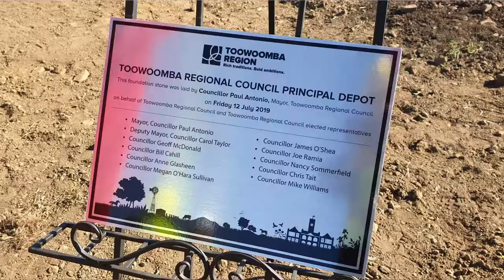Principal depot project - sod turning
We started work today on a major depot at Nass Road at Charlton.

This facility will help increase our capacity to deliver key services and infrastructure across the Toowoomba Region.